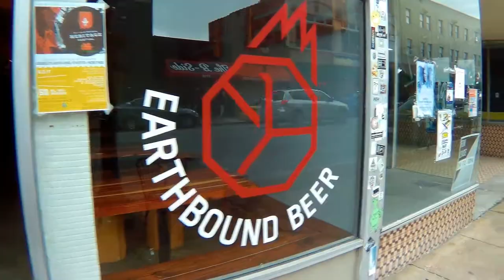Earthbound Beer - New Brewery Tour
Earthbound Beer co-owner Stuart Keating shows us around the brewery's new building, still under renovation. Look for it to open soon!